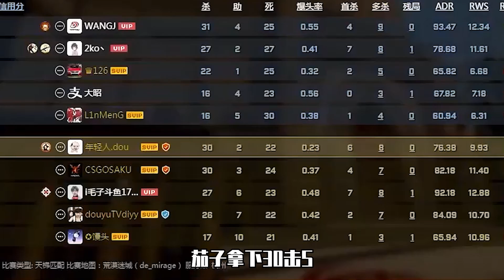毛子传：俄罗斯猎茄人，精通优美中国话，正能量茄语使用者！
真·电竞兄弟情